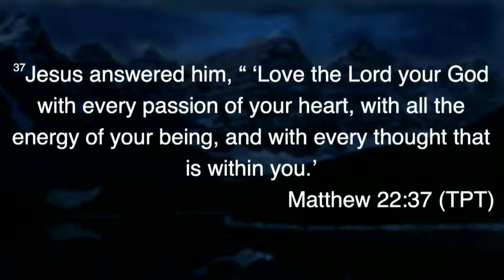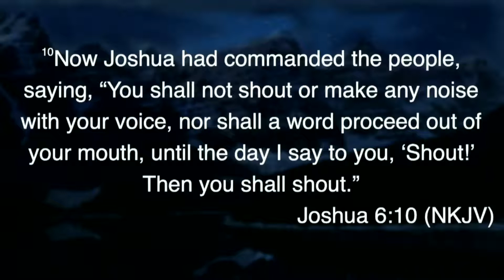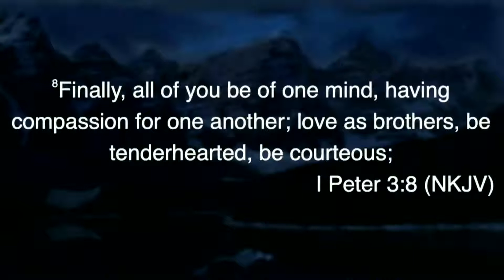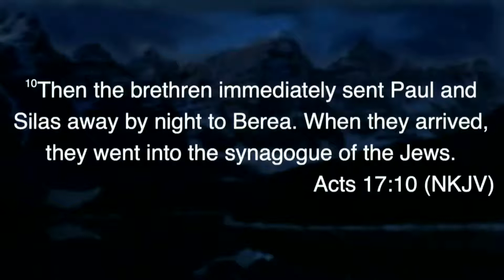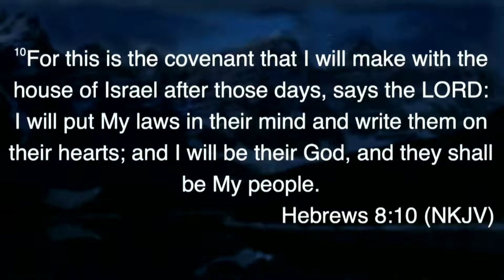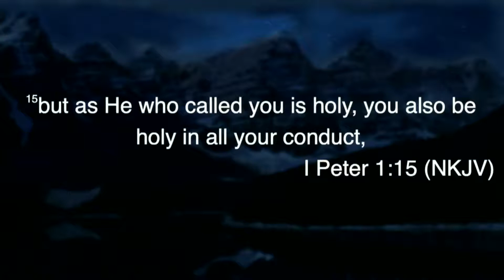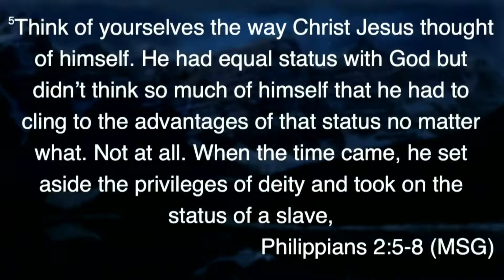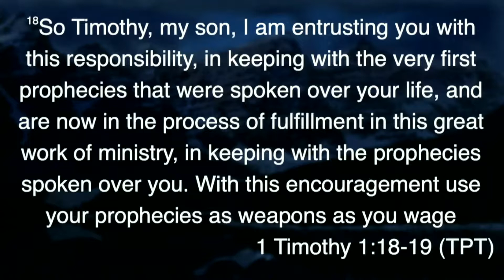Having The Same Mind-Dustin Robinson